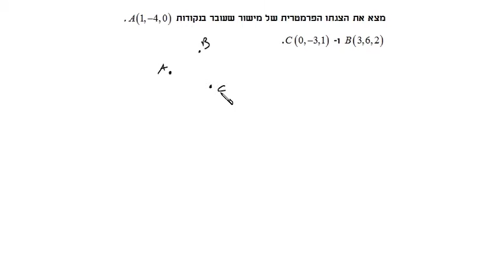תרגול הצגה פרמטרית של מישור א: האתגר 5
וקטורים, כיתה י"ב